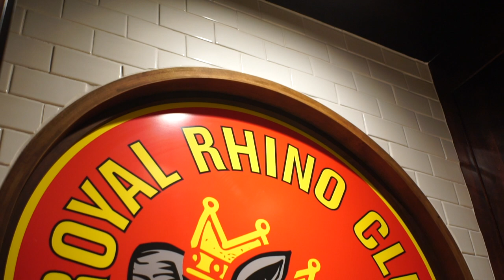Royal Rhino Trip | GLOG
What's up guys! I took a trip to one of my favorite barbershops Royal Rhino in Columbus to get a fresh cut! These guys do a great job, if you're in the area I highly recommend them. I hope you guys enjoy this video, I appreciate y'all peace!